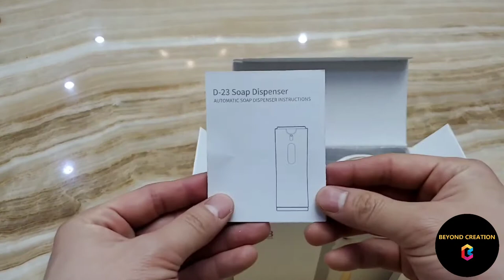How to use BEYOND CREATION Premium Automatic Foaming Soap Dispenser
This video shows the entire process of using the BEYOND CREATION Premium Automatic Foaming Soap Dispenser.